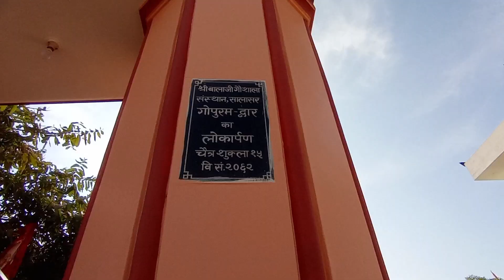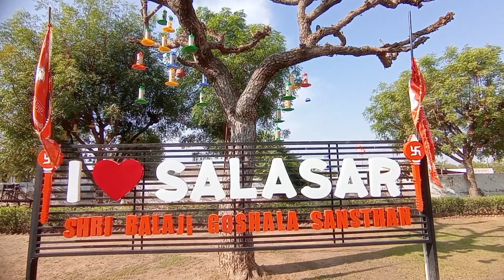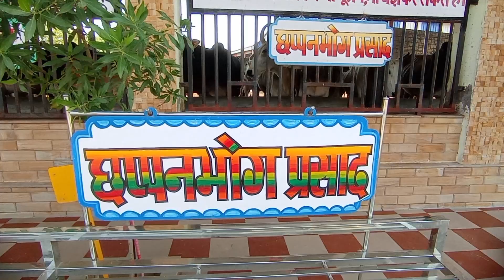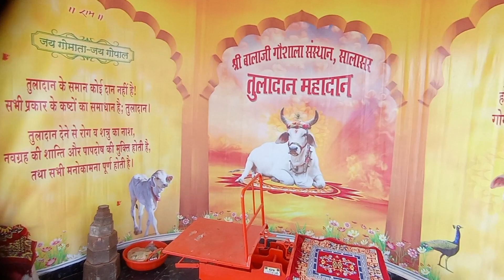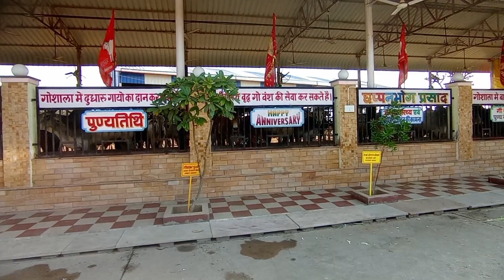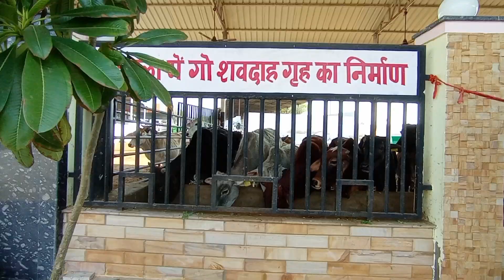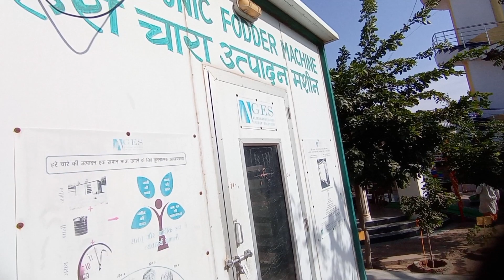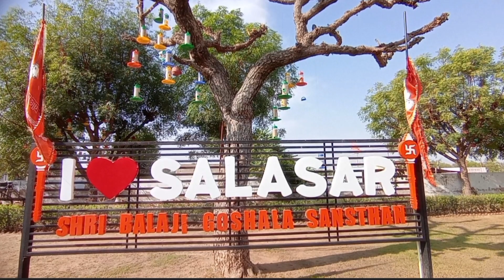श्री बालाजी गौशाला संस्थान, सालासर,Shree Balaji Gaushalla Sansthan, Salasar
ये सालासर की गौशाला कुछ खास है। यहां गौ माता की सेवा सम्भाल के साथ साथ पशु पक्षियों कि सेवा भी देखी।एक fully equipped hospital with dedicated staff, hydrolic ambulance, इसराइली टेक्नोलॉजी से हाइड्रोपोनिक foddar मशीन से wheat grass, बहुत से गौ उत्पाद,सवामणि,छप्पन भोग, तुला दान,लापसी आदि बहुत से नवाचार हमने यहां देखे।पशु पक्षियों के लिए चुग्गा स्थल के साथ साथ यहां के अनगिनत पेड़ पौधों में रंग बिरंगे चुगा पॉट और पानी के पॉट लटके देखे। एक आदर्श गोशाला हमे लगी।सालासर बालाजी के दर्शन को आए तो यहां जरूर आए, अच्छा लगेगा। सालासर#गौशालासालासर गौशालासालासरकीगौशाला